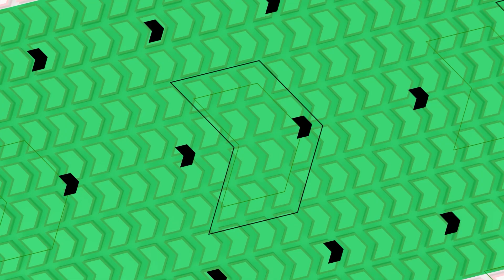ロックフェラーの洗脳【なぜ東洋医学はインチキと言われるのか？】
チョー先生がぶっちゃけトークしちゃいます！

✅【目次】
00:00 ダイジェスト
01:24 本来の医療 "東洋医学"
02:37 今の医療は "最悪のシステム"
03:54 薬と手術だけが治療ではない